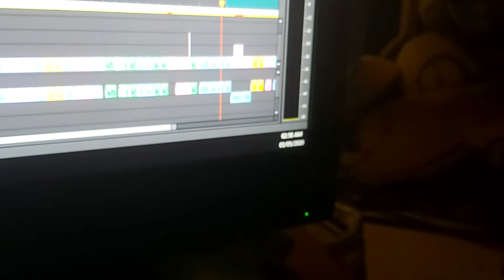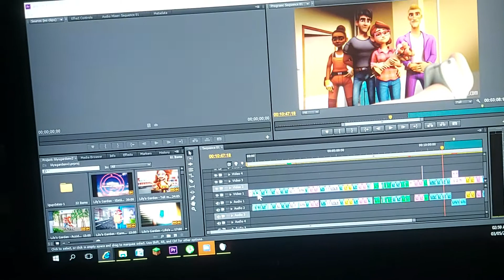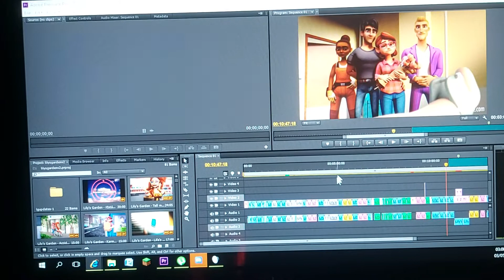Lily's Garden Timeline Version 3 UPDATE